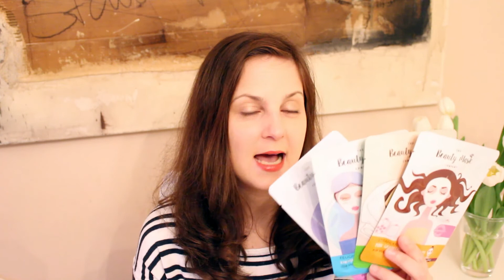Spa at home! Mein Wellness Moment / Tuchmasken The Beautymask Company / mit Gewinnspiel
Zeit für einen Spa-Moment! Gönnt Ihr Euch auch gerne mal eine kleine Auszeit mit Wellness zu Hause? Ich habe Tuchmasken für mich entdeckt. Und für Euch habe ich dazu auch eine kleine Beauty Überraschung! BITTE AUFKLAPPEN!

Werbung wegen Markennennung / PR Samples

Und jetzt zu dieser Verlosung:
Verlost werden zwei Sets bestehend aus vier Tuchmasken, wie im Video beschrieben.

Herzlichen Dank an "The Beauty Mask Company" für die Bereitstellung des Gewinns.

Und hier die Teilnahmebedingungen:
2. Dieses Video liken.
3. Um Euch für die Verlosung zu qualifizieren schreibt einfach in die Kommentare, dass Ihr teilnehmen möchtet!
4. Teilnahme ab 18 Jahren.
5. Versand des Gewinns erfolgt deutschlandweit.
6. Das Gewinnspiel startet am 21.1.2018 und endet am 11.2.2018 um 23:59 Uhr. Nachträglich abgegebene Kommentare werden nicht mehr für diese Verlosung berücksichtigt.
7. Wer gewonnen hat steht am 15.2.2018 in der Infobox dieses Videos. Die Person muss sich bis spätestens 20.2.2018 per privater Nachricht auf Youtube bei mir melden. Meldet sie sich nicht innerhalb dieser Frist, verfällt der Gewinn ersatzlos.
8. Der Rechtsweg ist ausgeschlossen. Eine Barauszahlung des Gewinns ist nicht möglich.
9. Der Versand erfolgt unversichert. Ich hafte nicht für Verlust oder bei Beschädigung des Pakets. Viel Glück, Ihr Lieben P.S.: Wenn Ihr noch Fragen zur Verlosung habt, schreibt mich gerne an!

*Bei den Produkten handelt es sich, wie im Video erwähnt, um PR Samples. Sie wurden mir zur Information und zum Testen bedingungslos zur Verfügung gestellt, ohne Verpflichtung darüber zu berichten. Alles, was ich im Video zu den Produkten sage, ist meine persönliche Meinung. Es handelt sich nicht um eine bezahlte Produktplatzierung oder Kooperation.

Besucht mich doch auch mal auf INSTAGRAM! Ich heiße dort: kathiskosmos